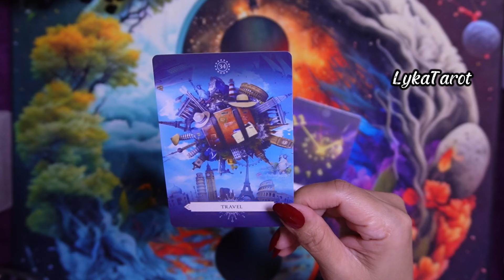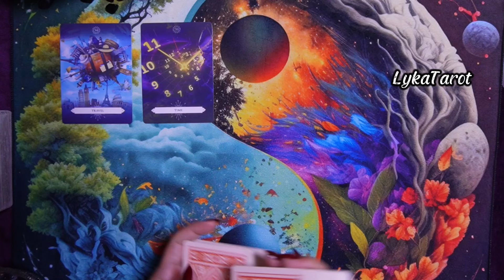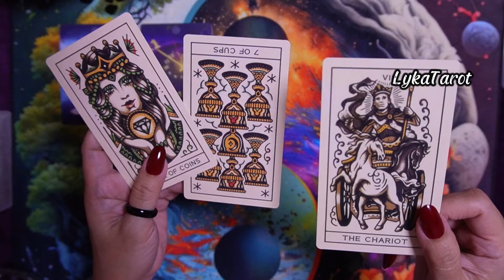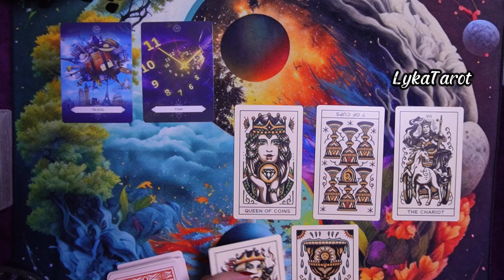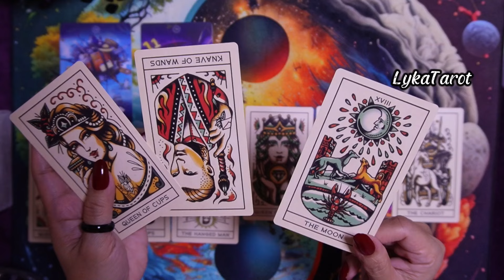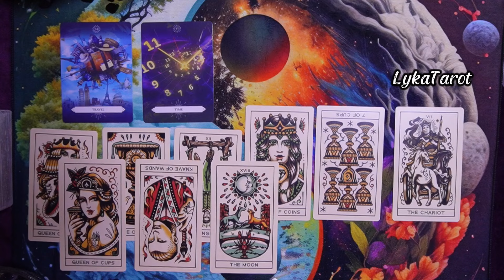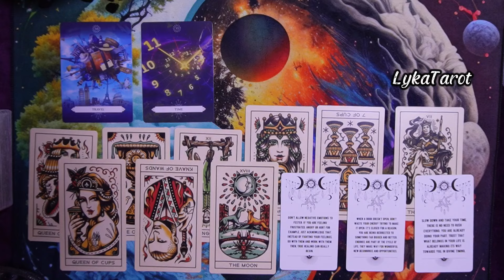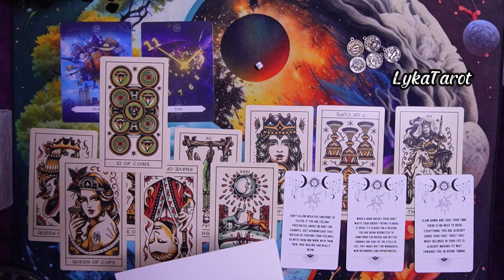LIBRA libra tagalogtarotreading lykatarot